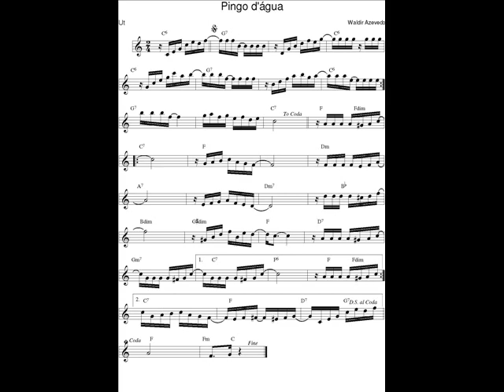DOCE DE CHORO : Pingo d'água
DOCE DE CHORO : Pingo d'água - Waldir Azevedo
05 Jan. 2017 : Je déchiffre tous les jours en exercice un nouveau Chorinho avec mon saxophone en Ut* et je l'enregistre (photo sonore) en version courte (phrases A-B-C-A).